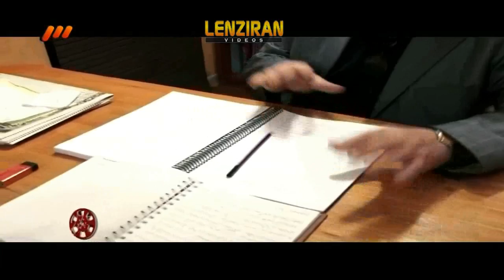Filmmaker Massoud Kimiaei : I have rejected Saeid Emami demand and have not accepted regime's money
During a long interview with TV program Cinema7 , allocated to stories related to movies , the director and film maker Massoud Kimiaei respond to his critics , and said: 1- That he have meet only twice the intelligence official Saeid Emami and rejected his proposal for making a film in favor of Islamic Republic 2 - That his film about fire in "Cinema Rex Abadan " was not ordered by the government ... Read sample of critics